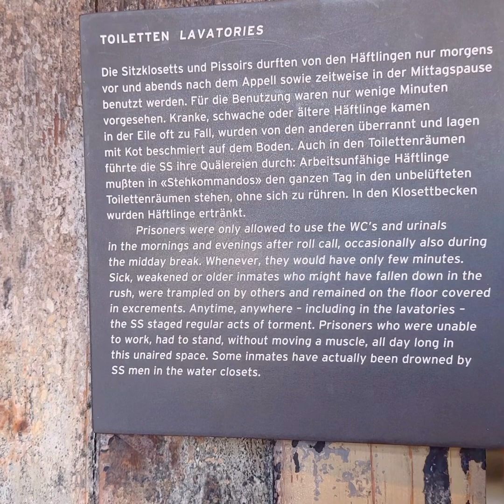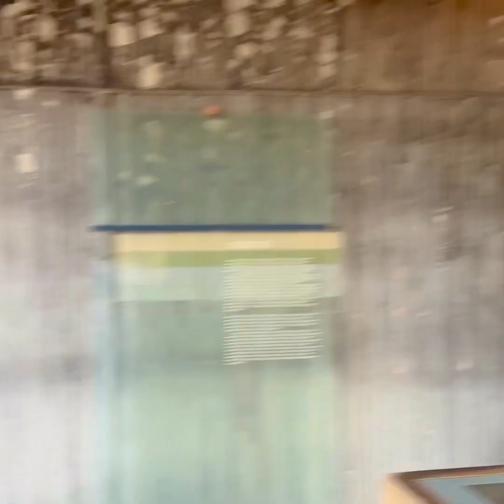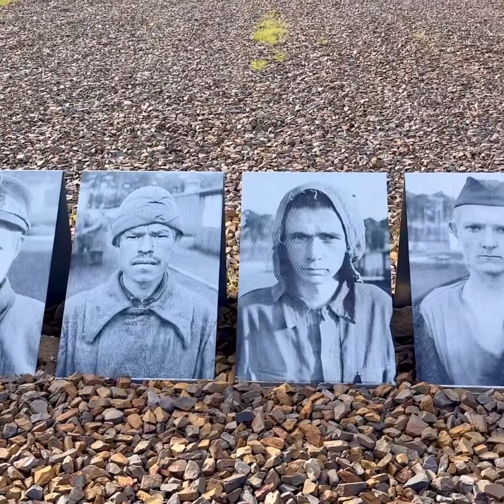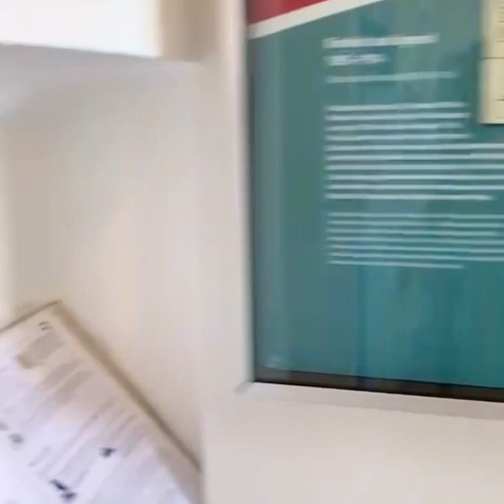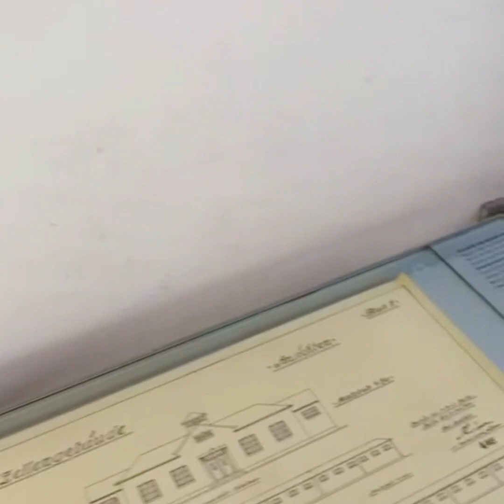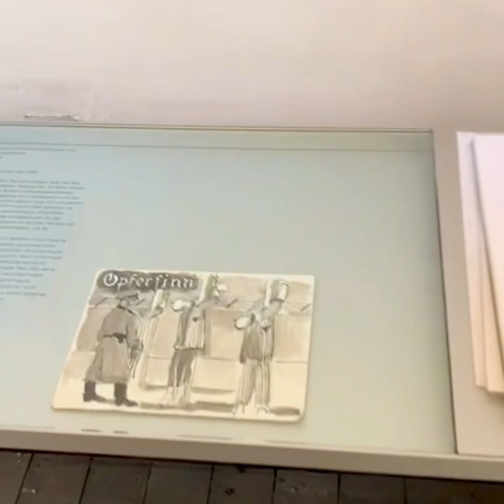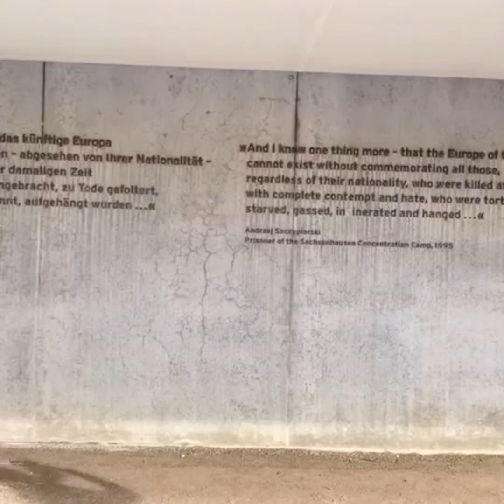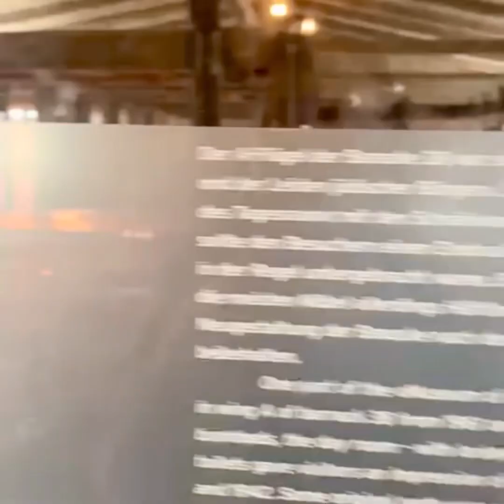A look into the Sachenhausen Concentration Camp. (Oranienburg, Germany 🇩🇪)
Sachsenhausen-Oranienburg was a German Nazi concentration camp in Oranienburg, Germany, used from 1936 until April 1945, shortly before the defeat of Nazi Germany in May later that year. It mainly held political prisoners throughout World War II. Prominent prisoners included Joseph Stalin's oldest son, Yakov Dzhugashvili; assassin Herschel Grynszpan; Paul Reynaud, the penultimate Prime Minister of France; Francisco Largo Caballero, Prime Minister of the Second Spanish Republic during the Spanish Civil War; the wife and children of the Crown Prince of Bavaria; Ukrainian nationalist leader Stepan Bandera; and several enemy soldiers and political dissidents.

Educational purposes!! R.I.P to all the victims that fell to the hands of the nazis.